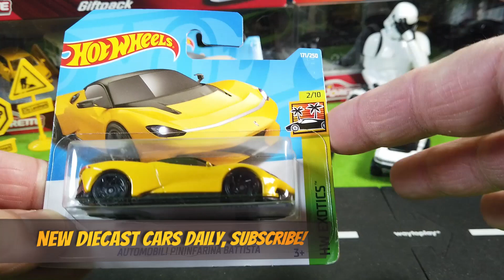Hot Wheels: Pininfarina Battista | Just Small Cars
Unboxing the yellow Automobili Pininfarina Battista supercar by Hot Wheels Exotics.

I make videos of little cars and hope they entertain you. My Channel Just Small Cars is about model cars, diecast cars and scale cars of different brands and sizes. I am unboxing model cars, review scale cars and vintage toy cars.